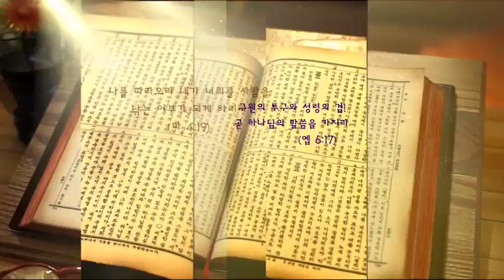믿음의 가정 만들기 I 창세기 24:1~6 I 장기동 목사 I TV강단